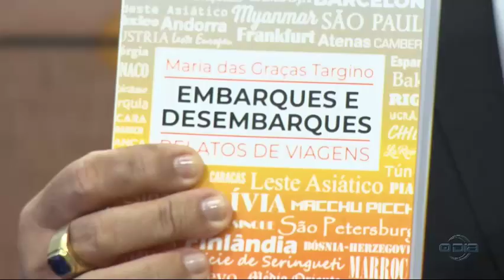Graça Targino lança livro com experiências vividas ao redor do mundo 12 11 2022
Programa Mariano na O Dia TV, Canal 23.1 (Teresina e região), canal 44.1 (Santa Quitéria e região no MA) e canal 521 (NET TV).

Bom Dia News: Segunda a Sexta (08h).

Rota do Dia: Segunda a Sexta (11h40).

Jornal O Dia News: Segunda a Sexta (13h00).

Universo Pet: Segundas (20h30), com reprises aos Domingos (09h).

Ideias em Debate: Terças (20h30), com reprises aos Sábados (09h).

100% Forró: Sábados (10h), com reprises aos Domingos no mesmo horário.